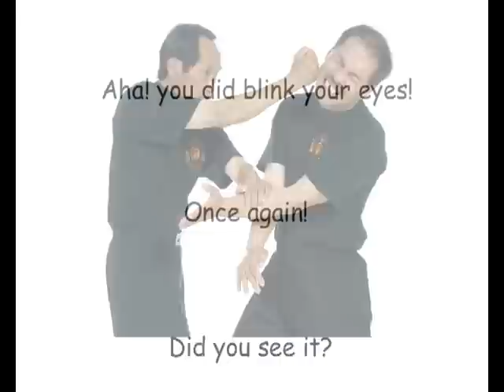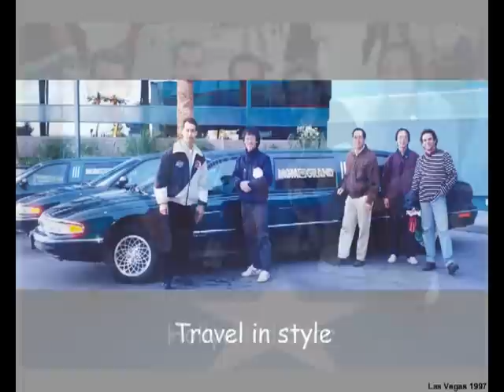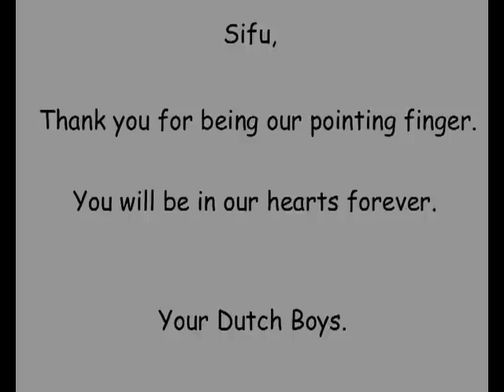Ted Wong Memorial - Jun Fan Jeet Kune Do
Tribute to our Jun Fan Jeet Kune Do Sifu Ted Wong. Shown at his Memorial in Los Angeles on January 16th 2011.
We will never forget you. Walk on Sifu!